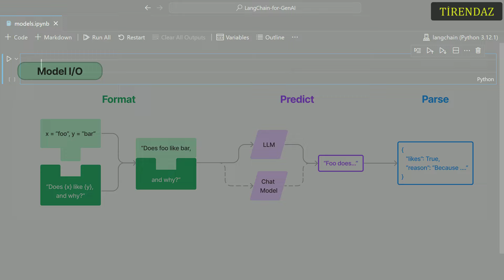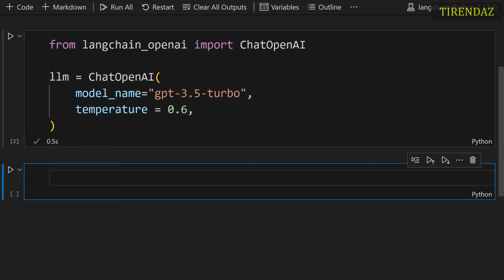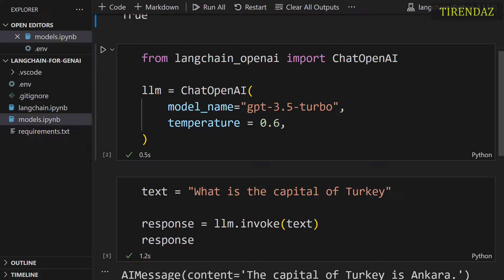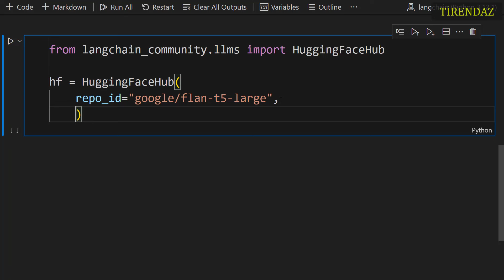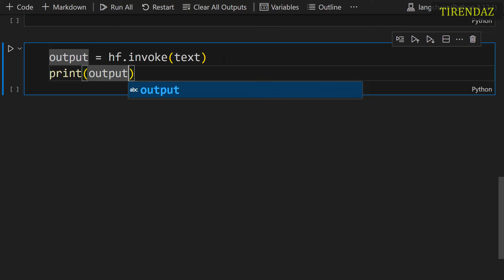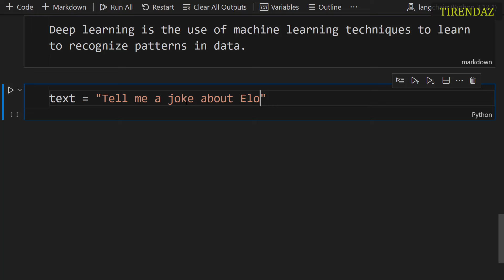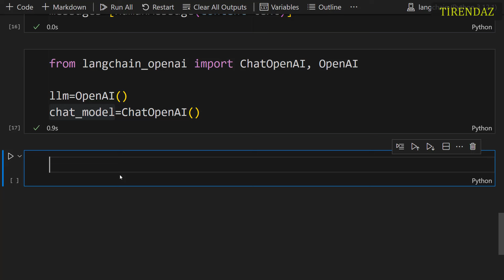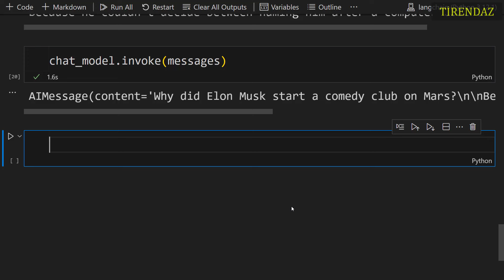LangChain: Models | Python ile Üretken Yapay Zeka - 3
Bu dersimizde LangChain ile büyük dil modelleri nasıl çalışılır göreceğiz. Model olarak OpenAI'ın Chat modelini ve HuggingFace'in modellerini kullanacağız. Dersin sonunda büyük dil modelleri ile chat modelleri arasındaki farka bakacağız.